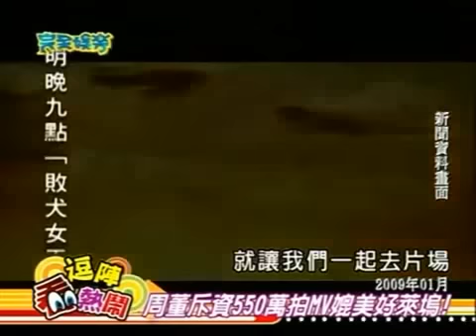逗陣看熱鬧：周董斥資550萬拍MV妣美好萊塢